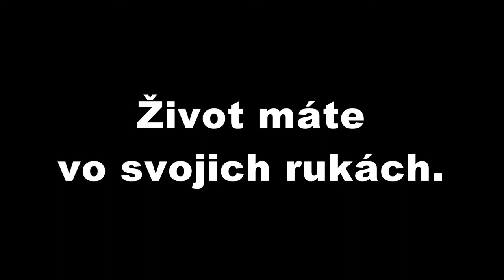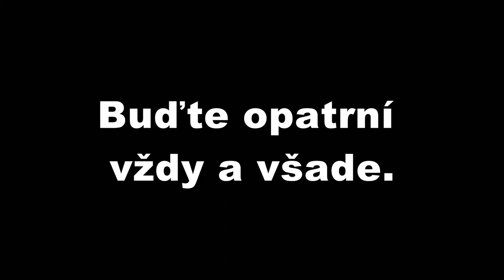Simulovaná zrážka vlaku a auta